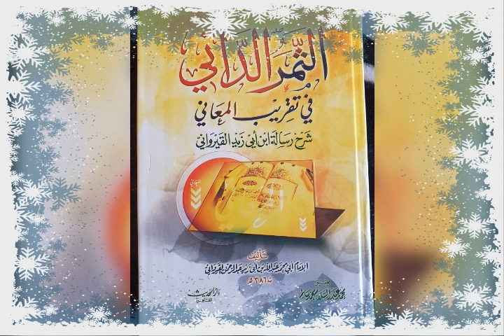(N:217شرح رسالة بن أبي الزيد القيرواني الدرس)par Cheikh Mahamadou Diatou Diakite Mouliné qu'Allah le